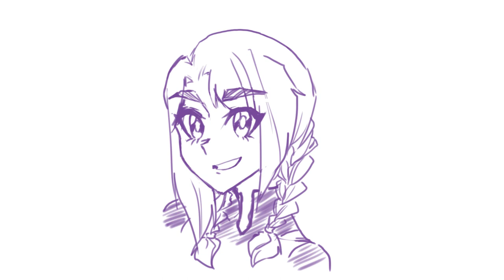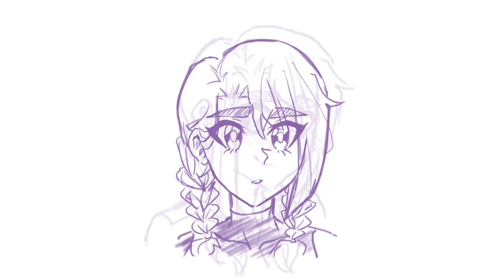[BNHA OC - Atsuhi] Voice Sample - Yoko Hikasa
An example of what my BNHA OC, Atsuhi's voice would sound like^^ Yes, they are terribly cut.

The sketches that change during the video are drawn by me~!

(Clips are of the seiyuu Yoko Hikasa, taken from K-ON, Domestic no Kanojo, and the trailer of HAL.)